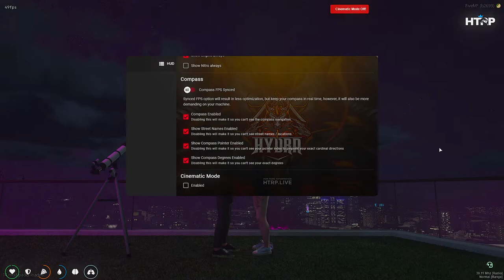YouTube STREAM AFTER SO LONG !! ROLEPLAY AT HTRP | CHARLES " ESCAPE NHK " LUCIANO | COP RP LATER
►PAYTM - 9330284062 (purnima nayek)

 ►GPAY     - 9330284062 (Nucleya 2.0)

►Processor - AMD Ryzen 9 5900x w Liquid Cooler
►Mother board - MAG x570 TOMHAWK WiFi
►Psu - Cooler Master 1000 -Watt Power Supply
►Ram - 16 GB GSKILL DDR4 RGB
►Monitor - LG Ultragear - 27Gp750-B Full Hd IPS, 27 Inch (68.5 cm) 240 Hz and 144Hz
►headset - Cooler Master m650
►Mouse - Logitech G402 & 502
►Keyboard - Corsair K70 & Cooler Master CK 550 V2
►SSD - Samsung evo 970 Plus 1TB
►Internet Speed - Bohot Kharab

IF YOU ENJOYED THE STREAM MAKE SURE SHOW LOVE